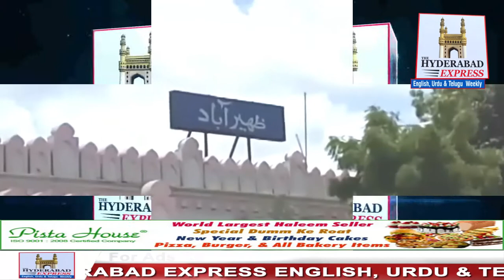In a lorry accident a young boy dead on the spot at Zaheerabad.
In a lorry accident a young boy dead on the spot at Zaheerabad | The Hyderabad Express 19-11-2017.